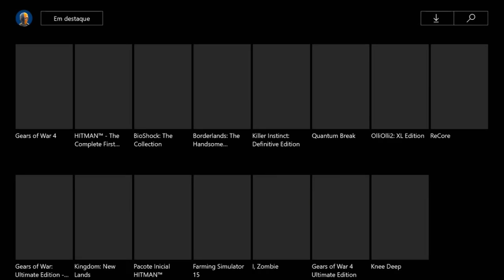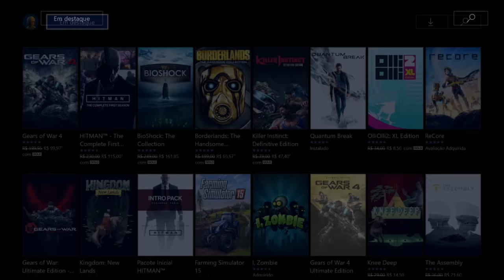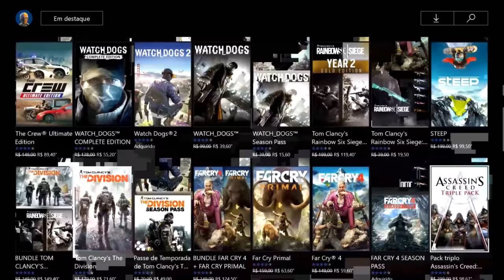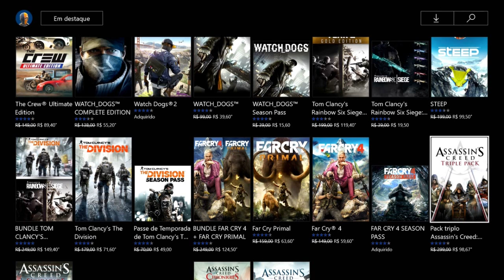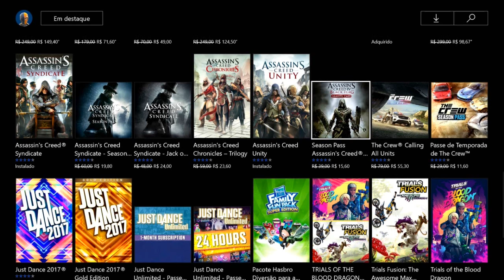DICAS SALDÃO DA UBISOFT E DEALS WITH GOLD DA SEMANA